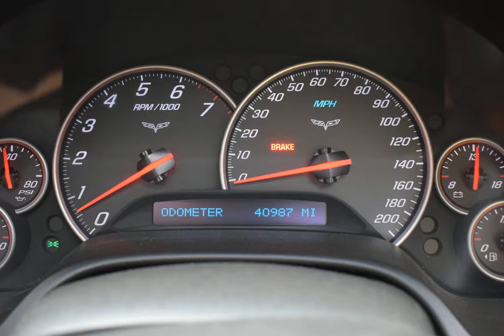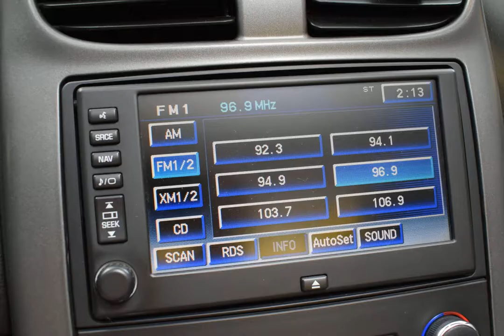2007 Velocity Yellow Tintcoat Chevrolet Corvette Coupe #75101724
Used 2007 Velocity Yellow Tintcoat Chevrolet Corvette Coupe | Navigation, Heads Up Display, Bose Audio Ebony #75101724
If This Vette Doesn't Scream SUMMER, I Don't Know What Does! GORGEOUS Convertible! *Clean History Report *Navigation *Heads Up Display *Bose Audio *Leather *Heated Seats *6 Speed Manual Transmission *18/19 Black Wheels *Power Soft Top Convertible *HID Headlights *Power Windows, Mirrors, Door Locks *Driver Seat Memory *Power Seats *Steering Wheel Controls *Push Button Start *Dual Climate Control *12 Volt Power Outlet *Universal Garage Door Opener *6.0L V8 Engine *Rear Wheel Drive Included Accessories: 2 Master Keys, 1 Remote, Carpeted Floor Mats Warranty Information: This vehicle qualifies for an extended warranty Have questions about warranties? We believe in full disclosure. If you would like us to do a full walk around of any vehicle in our inventory, just call us at ** Thank you for your interest in one of Schrier Automotive's online offerings. Please continue for more information regarding this 2007 Chevrolet Corvette with 40,839 miles. This beautiful Chevrolet Corvette convertible is proof that a car doesn't just have to be a means of transportation. Low, low mileage coupled with an exacting maintenance program make this vehicle a rare find. If you are looking for a pre-owned vehicle that looks brand-new, look no further than this Velocity Yellow Tintcoat Chevrolet Corvette. Fast, yet nimble, this highly refined automobile will turn heads wherever you go, provided of course, they even see you. Marked by excellent quality and features with unmistakable refined leather interior that added value and class to the Chevrolet Corvette Find the quickest driving route in this Chevrolet Corvette using the installed navigation system. This nav system is one of the easiest to use and will help get you where you need to go quickly! More information about the 2007 Chevrolet Corvette: The 2007 Chevrolet Corvette provides excellent performance, great handling, and the prestige of one of America's iconic cars. The Corvette is one of the best performance bargains in the automotive industry today. Easier to live with every day than a Dodge Viper and more powerful than a Porsche 911 Carrera, the Corvette is a competitive world-class sports car for relatively few dollars. Surprisingly, the EPA rated the base Corvette at 28 mpg on the highway. Interesting features of this model are excellent sports car value and track-ready performance. WHY CHOOSE SCHRIER AUTOMOTIVE ? *Former Multiple Franchise Dealer for Over 20 Years *Our Buying Process Focuses on Bringing in Some of the Nicest and Best Maintained Vehicles Available ANYWHERE in the Country! *All Inventory Undergoes a Reconditioning Process Making Our Vehicles Some of the Nicest You'll Find ANYWHERE! *If You Don't See What You're Looking For Here, We Can Locate It! *If You're Looking for Some Special Customizations Such as Lifts, Wheels, Tires, Etc. We Can Facilitate It! *No High Pressure Sales Tactics *We Can Facilitate Low Cost Shipping Directly to Your Door **NEED A SHIPPING QUOTE?? CALL OUR TOLL FREE NUMBER ** *We Offer Free Airport Pickups *We Offer a Free History Report on Every Vehicle in our Inventory *100% Quality Guaranteed *100% Customer Satisfaction *100% Hassle Free *100% eBay Rating *5 Stars on Cars.com *Lenders on Standby Ready to Qualify you TODAY! **HAVE A QUESTION ABOUT FINANCING?? CALL OUR TOLL FREE NUMBER ** *Member of the BBB with an A+ Rating *70-100 Pictures of Every Vehicle in Stock **Warehoused Cars Mean Low Overhead and More Money in Your Pocket!** **CALL US TOLL FREE AT ** *OUR LEVEL OF SERVICE WILL EXCEED YOUR EXPECTATIONS*
Options And Features:
UNIVERSAL HOME REMOTE|CONVERTIBLE TOP, POWER FOLDING|HEAD-UP DISPLAY|LICENSE PLATE BRACKET, FRONT|ENGINE, 6.0L V8 SFI|PREFERRED EQUIPMENT GROUP|AUDIO SYSTEM WITH NAVIGATION, AM/FM STEREO WITH CD PLAYER, MP3 PLAYBACK AND DVD-BASED TOUCH-SCREEN NAVIGATION|SEATS, SPORT FRONT BUCKET WITH PERFORATED LEATHER SEATING SURFACES|TRANSMISSION, 6-SPEED MANUAL, SHORT-THROW